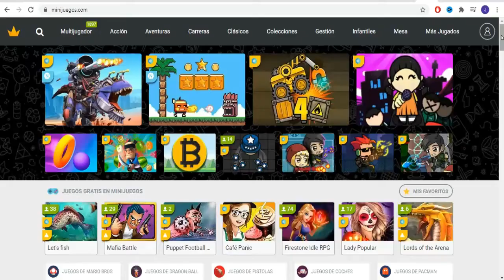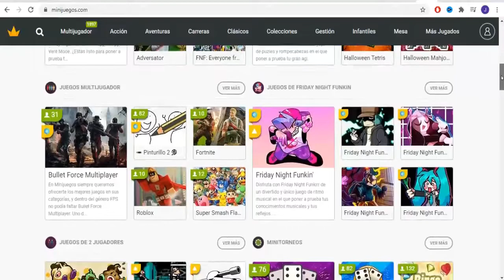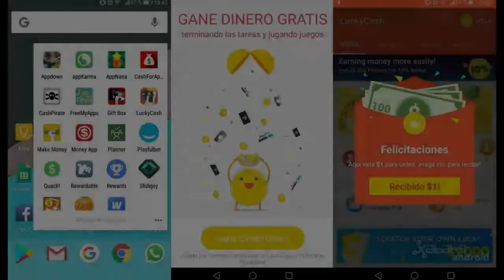Como EMPEZAR a GANAR DINERO siendo ADOLESCENTE o MENOR DE EDAD | COMO GANAR DINERO FACILMENTE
En este vídeo les voy a enseñar a como ganar dinero siendo adolescente o menor de edad.
Disfruta del video, salu2.